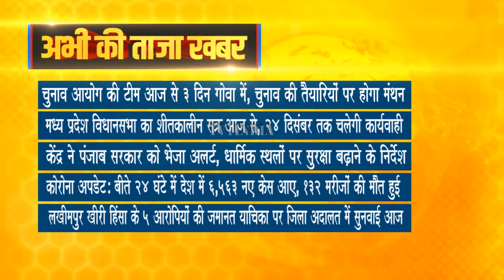Taza Khabar | Morning News Updates | प्रमुख सुर्खियां 20.12.2021